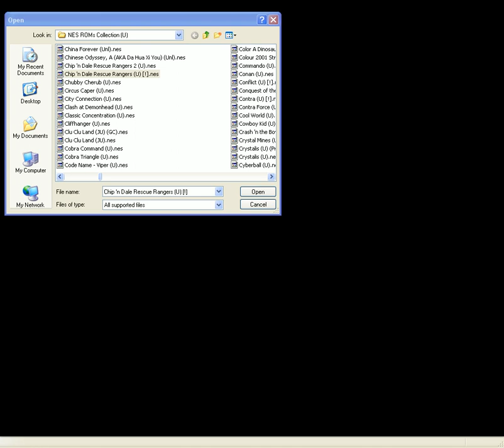Chip 'n Dale's Rescue Rangers: Monty's Pants Are Full of Cheese - Episode 1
My first Let's Play.  I am bringing out one of my favorite games to test the waters.  Let me know what you think!  Comment and let me know what other games you would like me to LP.   Yes, I left the mouse on the screen the entire time.

Chip 'n Dale: Rescue Rangers is an animated series produced by Walt Disney Television Animation.[1] Created by Tad Stones and Alan Zaslove, it featured the established Disney characters Chip 'n' Dale in a new setting.  This game was developed by Capcom and published on the Nintendo Entertainment System (NES).

--Links--

--Steven Thomas--